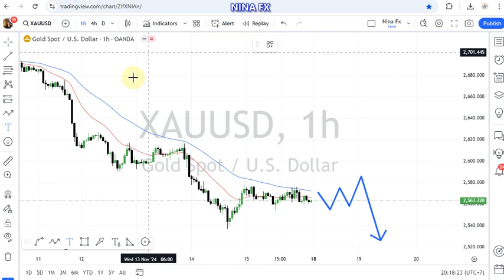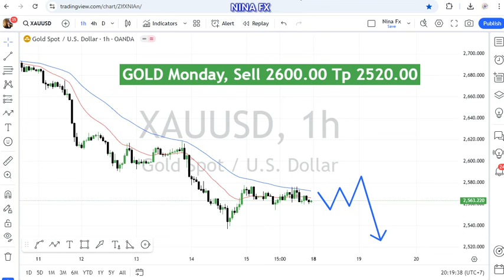Gold Technical Analysis for November 18, 2024